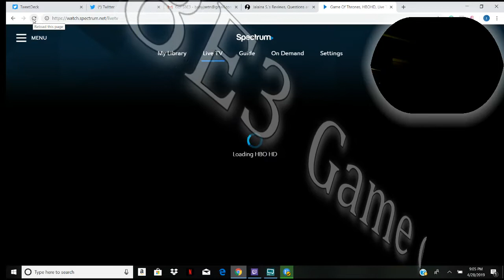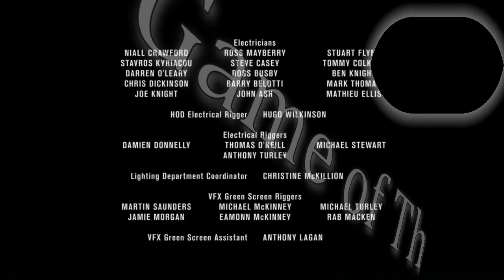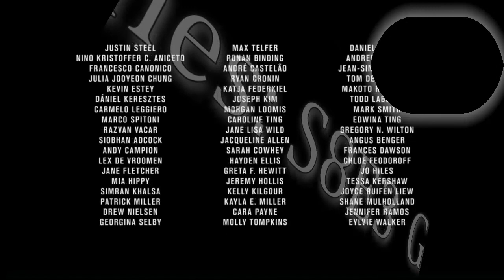GOT S8E3 Reaction: The Long Night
Battle of Winterfell Reaction